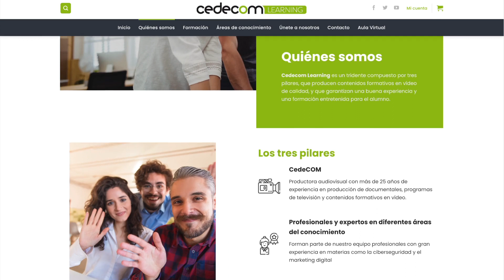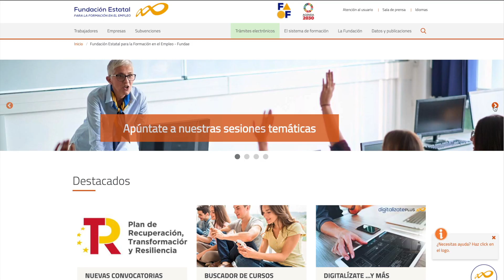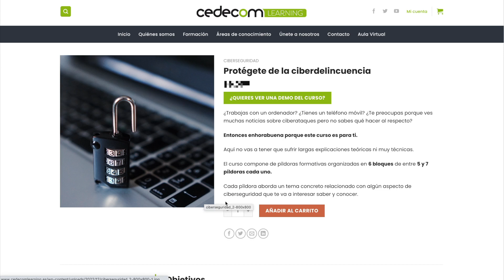🛡️CURSO DE CIBERSEGURIDAD, PROTÉGETE DE LOS CIBERDELINCUENTES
¿Trabajas con un ordenador? ¿Tienes un teléfono móvil? ¿Te preocupas porque ves muchas noticias sobre ciberataques pero no sabes qué hacer al respecto?
Entonces enhorabuena porque este curso es para ti.
El curso compone de píldoras formativas organizadas en 6 bloques de entre 5 y 7 vídeos cada uno.
Cada vídeo aborda un tema concreto relacionado con algún aspecto de ciberseguridad que te va a interesar saber y conocer.